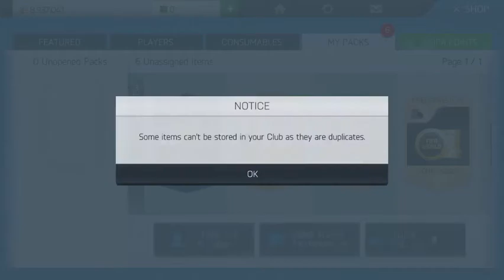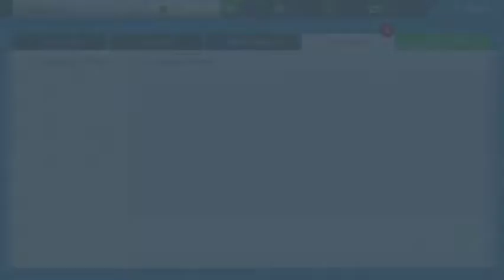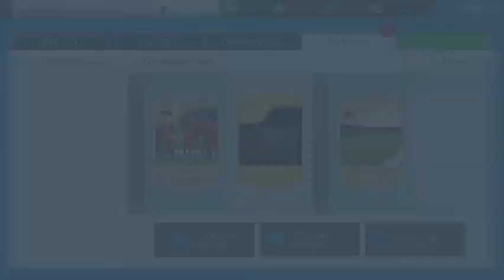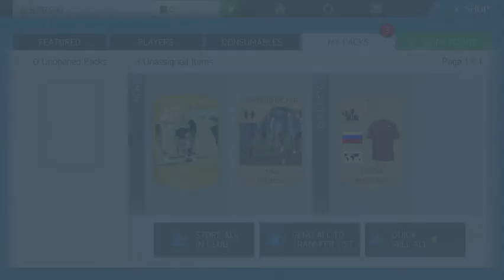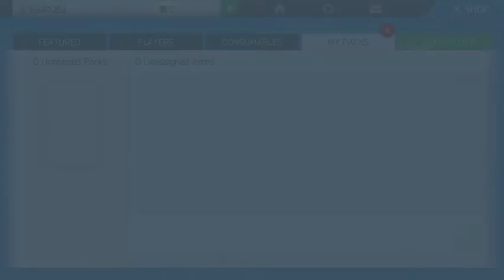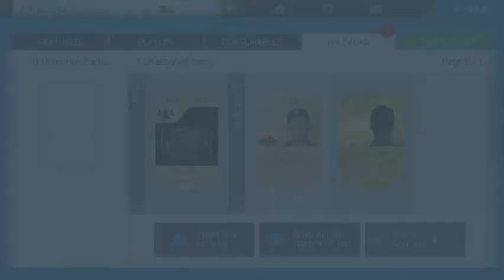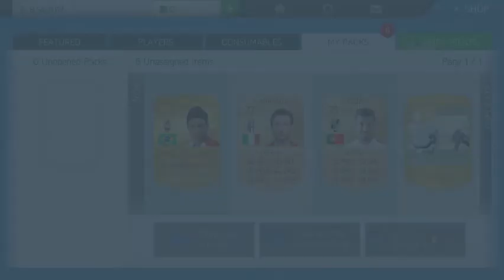THE BEST PACK OPENING 4 TOTS AND 1 IF / BPL TOTS // FIFA 16 MOBILE